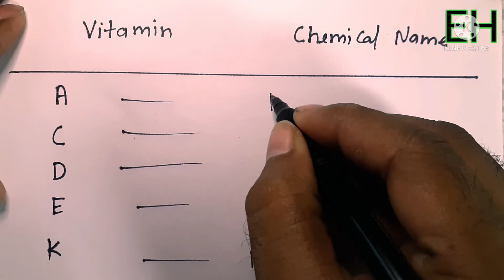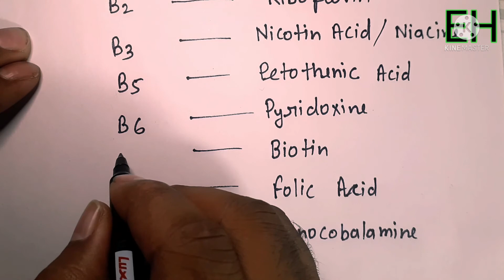How many types of vitamin and their chemical name ||vitamin कितने प्रकार के होते है और रासायनिक नाम